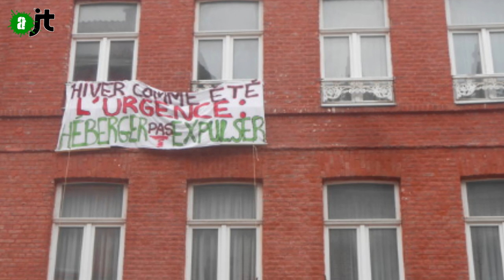L'urgence d'expulser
A Lille, malgré l'hiver, aucune trêve pour les migrants qui se retrouvent une nouvelle fois à la rue, sans solution des institutions
qui désobéissent lâchement à la justice sociale